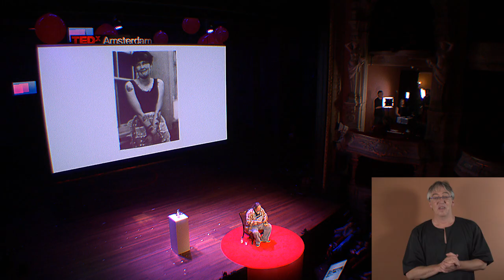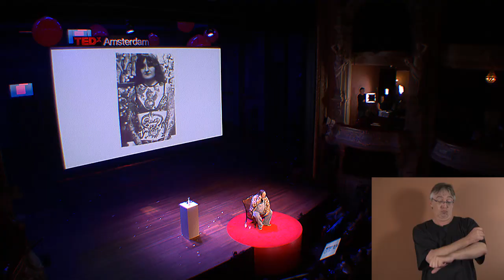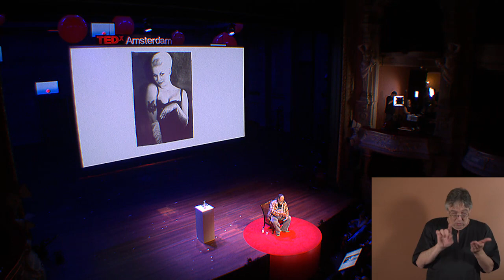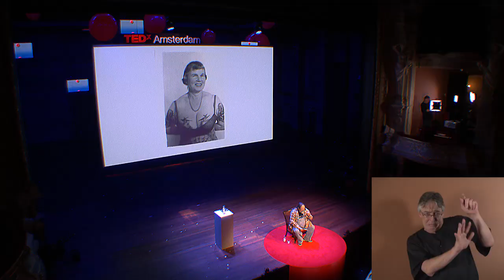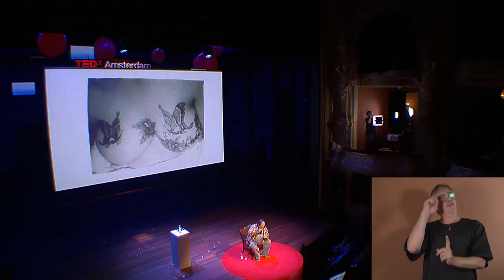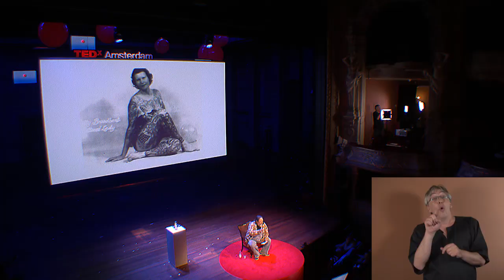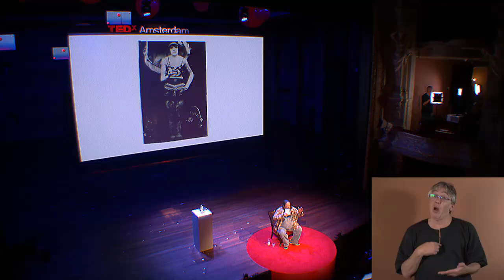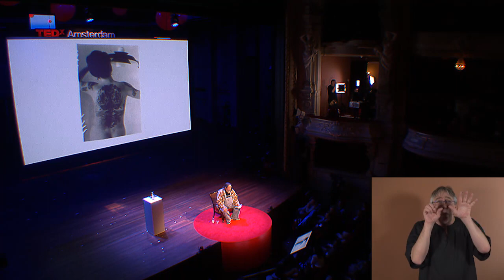The tattoo king | Henk Schiffmacher | TEDxAmsterdam 2014 (SIGN LANGUAGE)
Henk has a collection of 115 tattoos. All on himself, each with it's own story. To make things even more interesting, Henk brought with him a preserved piece of skin with a tattoo on it.

Henk Schiffmacher is a tattoo artist, painter, writer, collector and world traveler. Through his travels and experiences, Henk has acquired extensive knowledge of the role and significance of tattoos through the ages and in different cultures.
In his opinion, tattoos have become an identifier, a way to identify people after their death and sometimes a way people choose to commemorate someone they lost. Often people try to replace their mental pain with physical pain. It distracts them from their aching emotions and gives them some actual tangible pain instead. The second day after the Malaysian airline crash, Henk already had people in his tattoo shop who wanted a tattoo of their loved ones, to help them in the process of mourning. The power of the tattoo was a strong mental connection in several ways.

Some people even want their ashes of their pet mixed with the ink.  Henk just has one short piece of advice: Don't bring the ash of the entire horse.